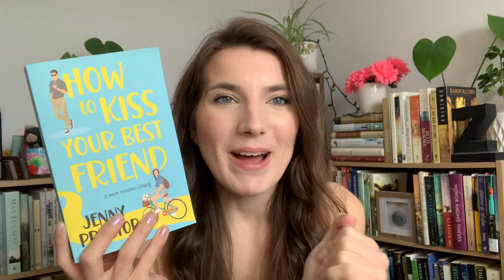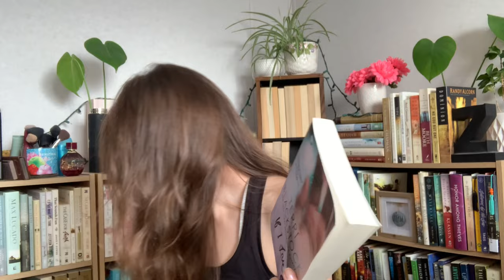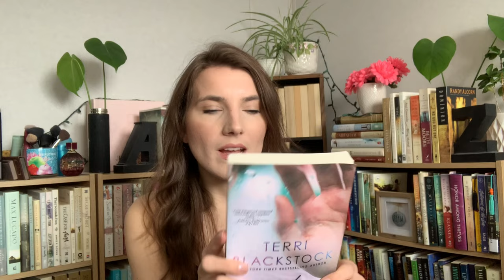february reading wrap up + a book haul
all the books I read in February!

How to Kiss Your Best Friend by Jenny Proctor
Edge of Dusk by Colleen Coble
Memory Lane by Becky Wade
Dark of Night by Colleen Coble

The name of the Lord is a strong fortress; the godly run to him and are safe. Proverbs 18:10